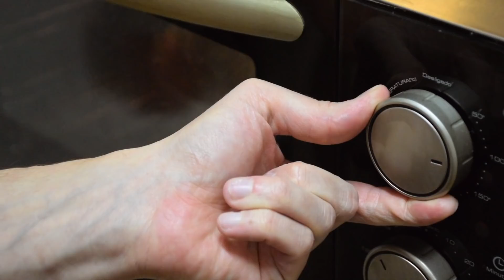BOLO JAPONÊS (CHEESECAKE) PARA COMER ASSISTINDO ÀS OLIMPÍADAS DE TÓQUIO 2020 | BOLOS BAFÔNICOS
Aprenda a fazer o famoso bolo japonês (cheesecake japonês) cremoso e fofinho ao mesmo tempo, uma receita gringa clássica de fácil reprodução mas que requer atenção especial na hora de assar; veja todas as dicas clicando no link logo abaixo ⤵️